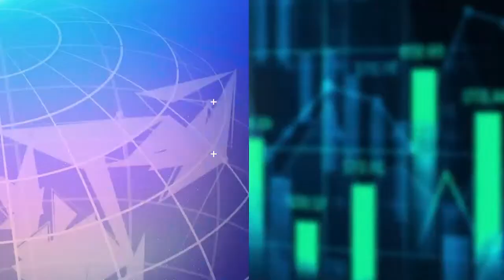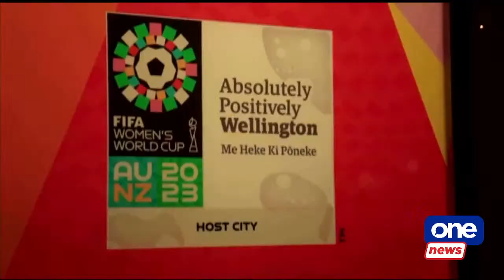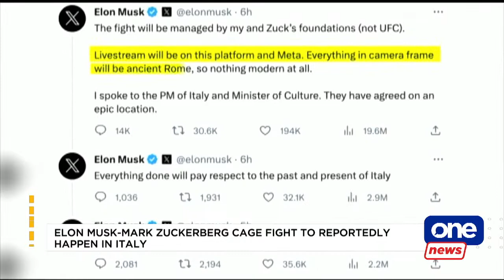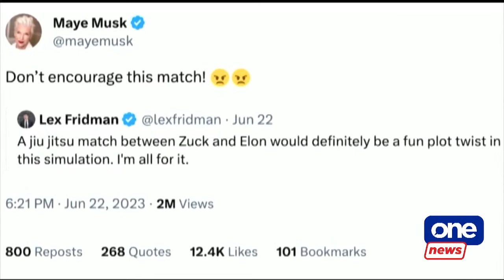ONE NEWS SPORTS 3:15 PM | AUGUST 15, 2023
• Kai Sotto cleared to play in FIBA World Cup
• Rain or Shine Elastopainters still searching for first Jones Cup win
• Pinay golfer Rianne Malixi goes on U.S. campus tour
• Neymar to reportedly transfer to Saudi's Al Hilal